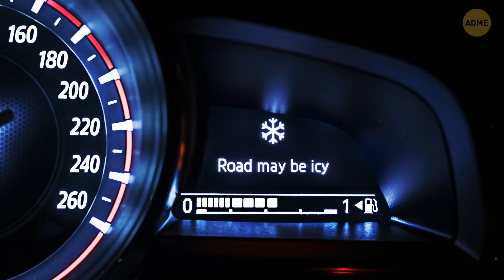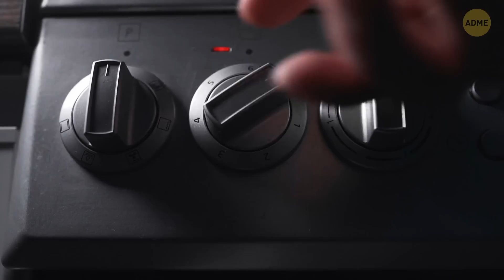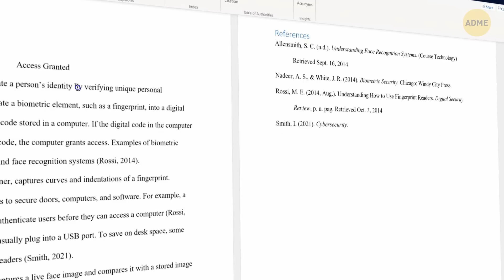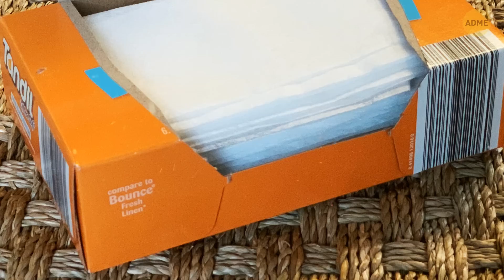Вещи, которые вы каждый день используете неправильно